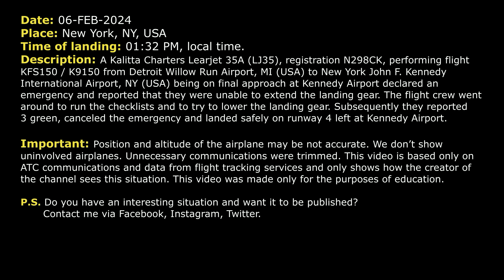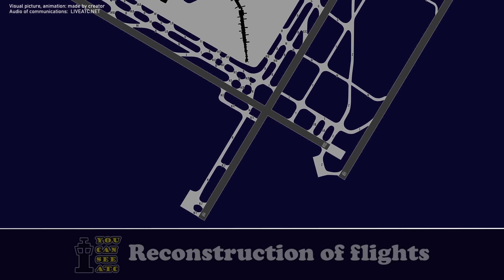“I’ve got no gear” on final approach. Learjet 35A has gear problems at Kennedy Airport. Real ATC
THIS VIDEO IS A RECONSTRUCTION OF THE FOLLOWING SITUATION IN FLIGHT:

06-FEB-2024. A Kalitta Charters Learjet 35A (LJ35), registration N298CK, performing flight KFS150 / K9150 from Detroit Willow Run Airport, MI (USA) to New York John F. Kennedy International Airport, NY (USA) being on final approach at Kennedy Airport declared an emergency and reported that they were unable to extend the landing gear. The flight crew went around to run the checklists and to try to lower the landing gear. Subsequently they reported 3 green, canceled the emergency and landed safely on runway 4 left at Kennedy Airport.

Timestamps:

00:00 Description of situation
00:17 The airplane is descending towards New York Kennedy Airport
00:22 “I’ve got no gear”. The pilot declares an emergency and goes around
01:55 The flight crew contacts Departure controller
02:15 The pilots resolve the problem. They have 3 green and ready for approach
04:52 The airplane is cleared for the visual approach
06:05 Landing. Communications on the ground

HOW I DO VIDEOS:
1) I monitor media, airspace, looking for any non-standard, emergency and interesting situation.
2) I find communications of ATC unit for the period of time I need.
3) I take only phrases between air traffic controller and selected flight.
4) I find a flight path of selected aircraft.
5) I make an animation (early couple of videos don’t have animation) of flight path and aircraft, where the aircraft goes on his route.
6) When I edit video I put phrases of communications to specific points in video (in tandem with animation).
7) Together with my comments (voice and text) I edit and make a reconstruction of emergency, non-standard and interesting situation in flight.